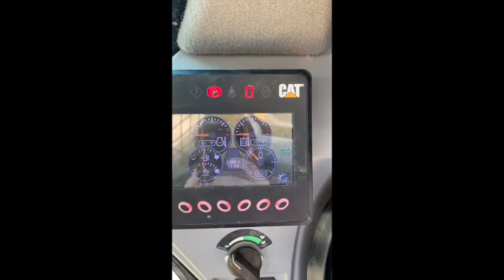CAT299D2 INSIDE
This video is about CAT299D2 INSIDE